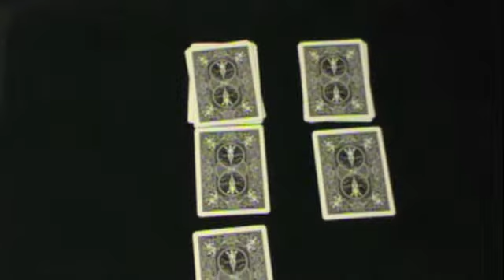Interactive Magic Trick Lie Detector - Red+Diamonds+4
This is my first interactive video on youtube! Here are the rules: I will show you a card. I will ask you a question. Click on the answer that fits you card. Remember, you can lie, or you can tell the truth. Either way, I will find out what the card is! Please leave a comment on the first video if you have any questions!